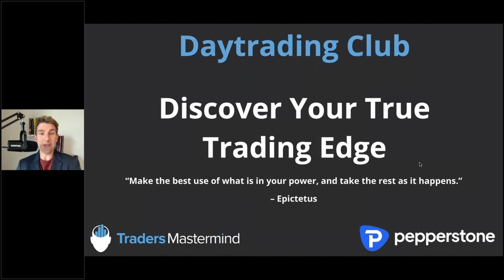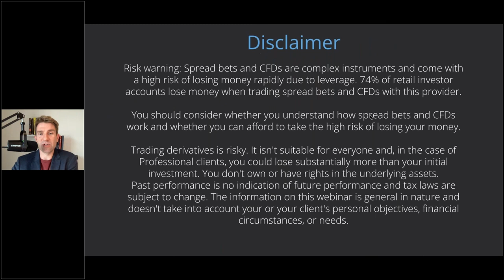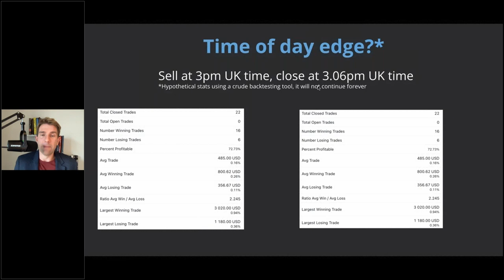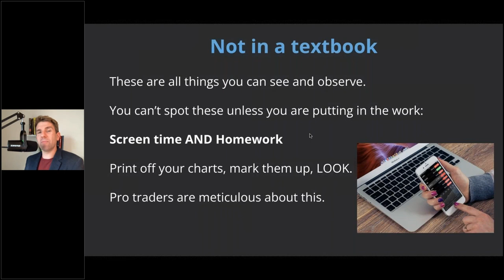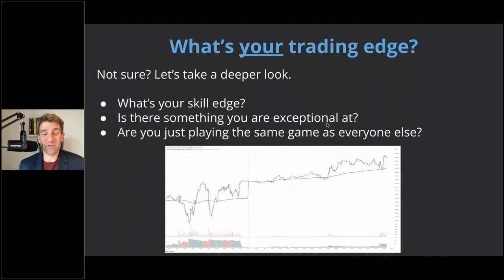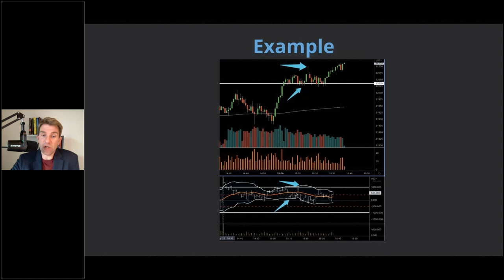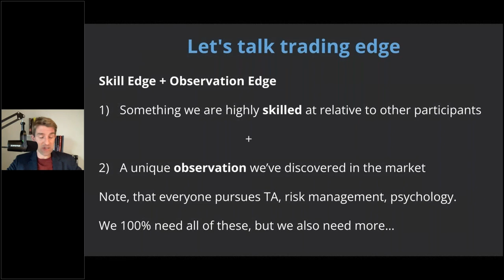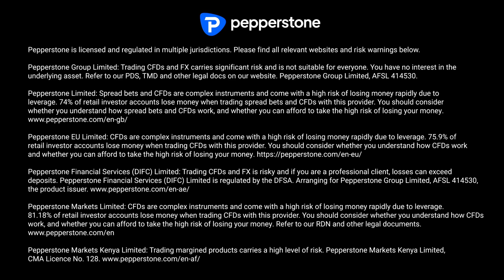Discover Your True Trading Edge with Mark Holstead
Learn how to uncover and build your short-term trading edge.

* Leverage on the four pillars of trading edge
* Build a robust trading strategy from the ground up
* How to carve out your personal ‘trading niche’
* Avoid the common trading traps as you grow

We're an award-winning online global forex and CFD broker offering unparalleled service, exceptional pricing and execution speeds below 25ms.

We're licensed in ASIC, DFSA, FCA, BaFin, SCB and CySec and offer 1000+ of the most popular CFD instruments including FX majors, indices, ETFs and commodities.

Pepperstone Group Limited (ASIC)
Pepperstone Limited (FCA)
Pepperstone EU Ltd (CySec)
Pepperstone Financial Services (DIFC) Limited (DFSA)
Pepperstone Markets Ltd (SCB)
Pepperstone Markets Kenya Limited (CMA)

This information isn’t intended for distribution to/use by any person in any country where such distribution would be contrary to local laws.